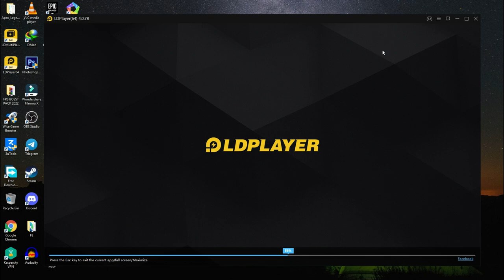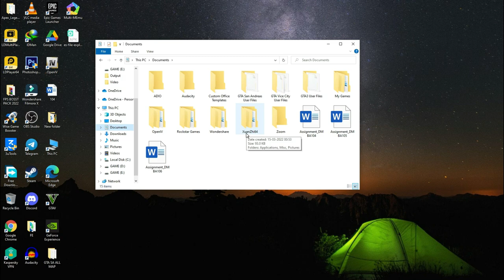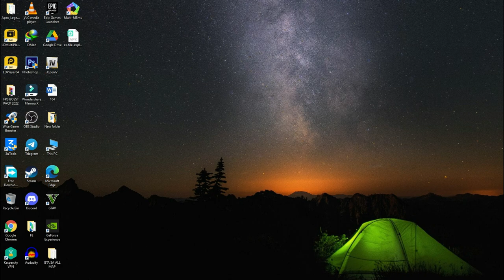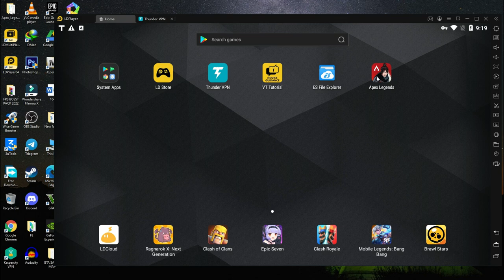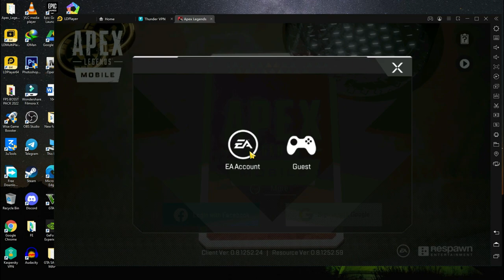APEX LEGENDS MOBILE ON EMULATOR 2GB RAM PC WITHOUT GRAPHICS CARD 2022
Hello friends on this video we are going to learn how can we run Apex Legend mobile in our PC with the help of emulator

Why I am Not Using bluestacks game lagging too much

Join Us

                  WARNING !!!